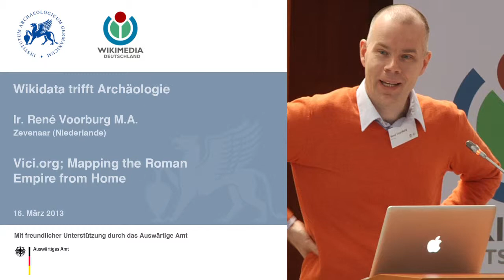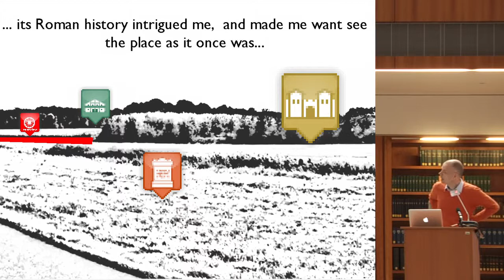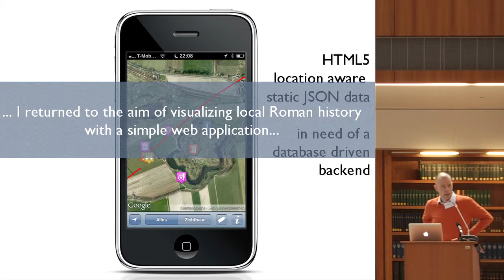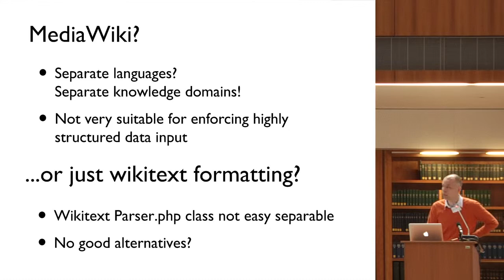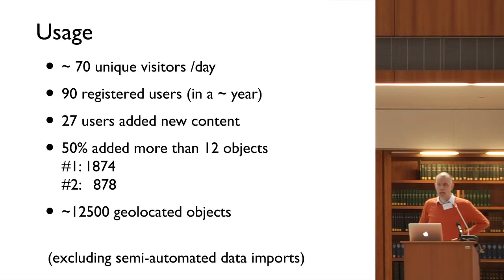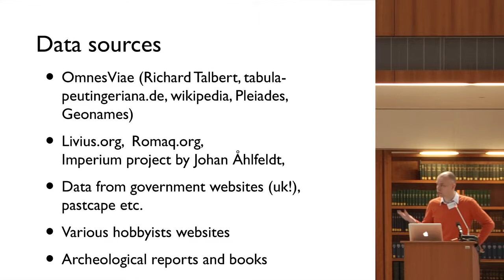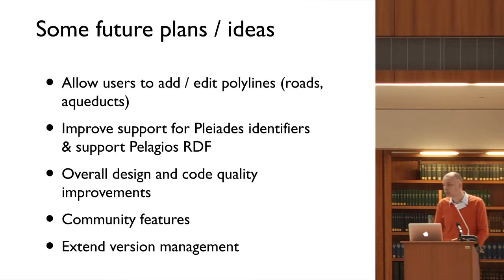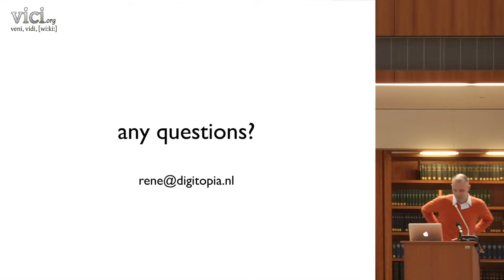Wikidata trifft Archäologie 2013 Ir. René Voorburg M.A.